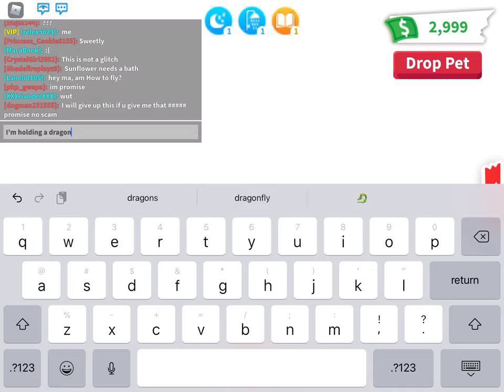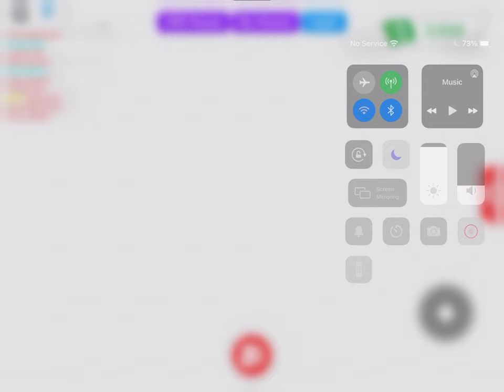Poor legendary part 1